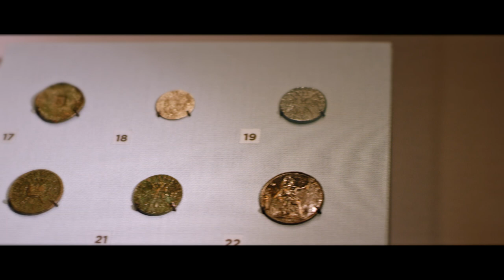The Medieval Mile Museum, Kilkenny, Ireland